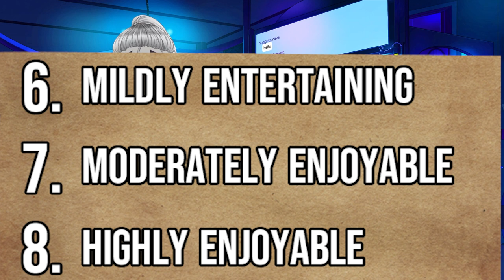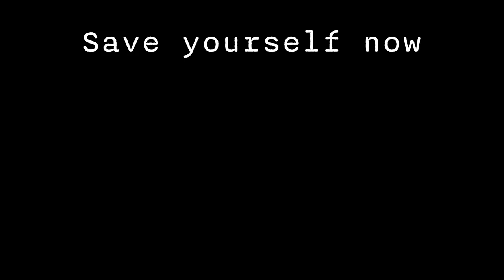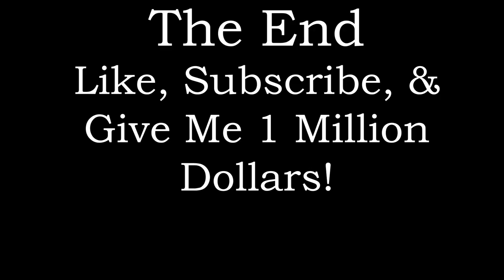How to rate your anime! 1-10 scale!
We review my anime rating scale so that way come future anime you have an understanding of why One Piece is not that good and Monster is rated a 9.

I stream Monday/Friday 9:00pm CST.